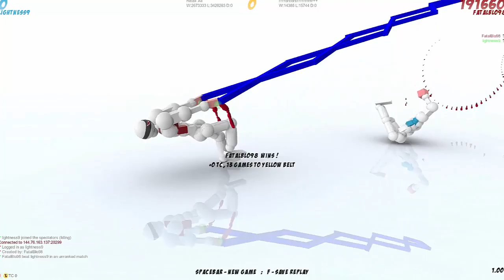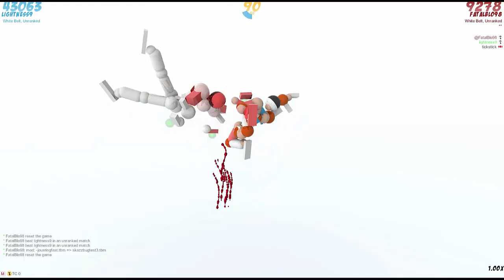Toribash Gameplay part 1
welcome to my first toribash video hope you like it and ill cya in the next video i upload